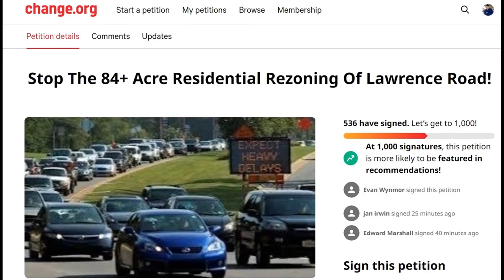Revisiting Stop the Lawrence Rd. Rezoning Petition - Hillsborough, NC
I am FAA Part 107 and NC State licensed and insured.